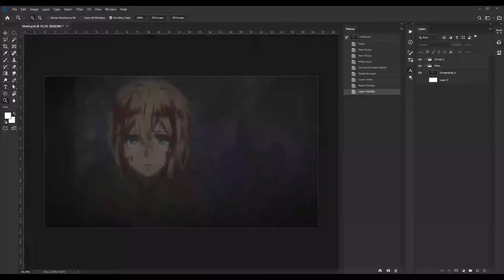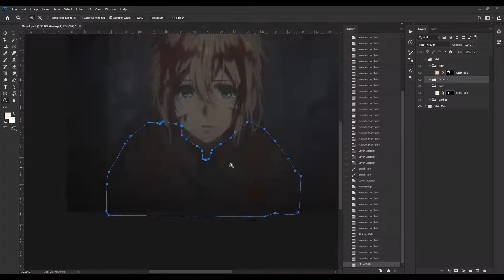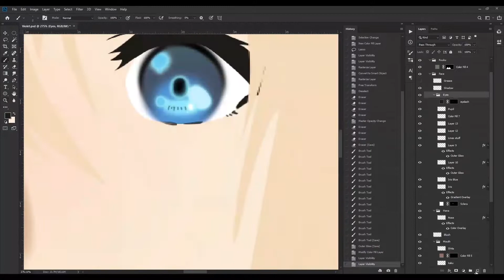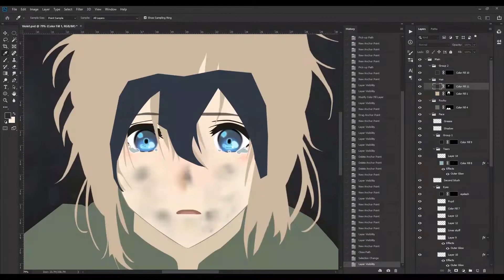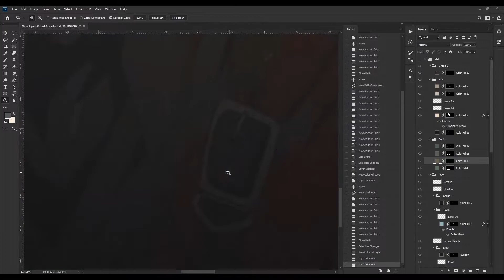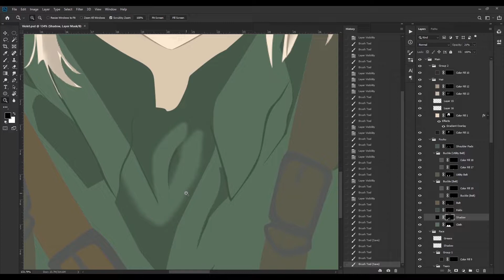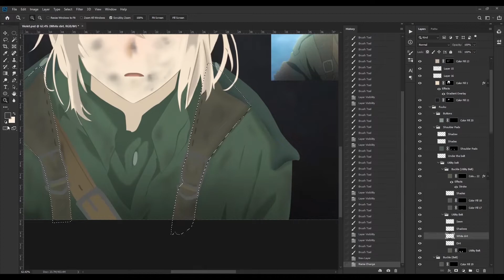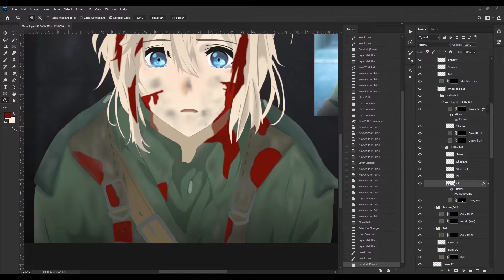Violet Evergarden - A Solid Color Edit Timelapse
Here's my Violet Evergarden Edit, this took me 7 hours ( 8 hours due to finding reference ) to complete.

This image is not a spoiler, this frame was on Episode 2 of the series.

This timelapse is a little bit manipulated due to me standing by finding references.

Chihara Minori ( 茅原実里 ) - Michishirube 「みちしるべ」

This video is not made for profit, the music is not used for this reason.